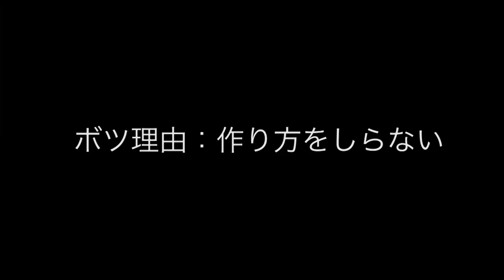揚げアイス作ってみたけど失敗してみた